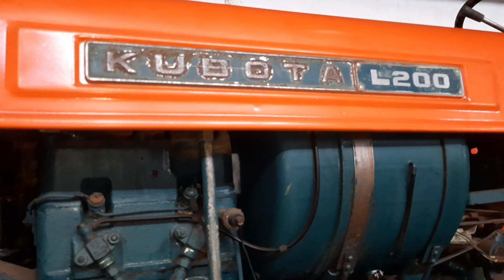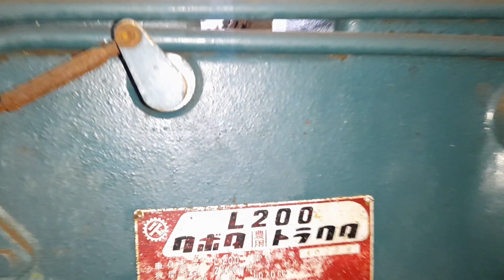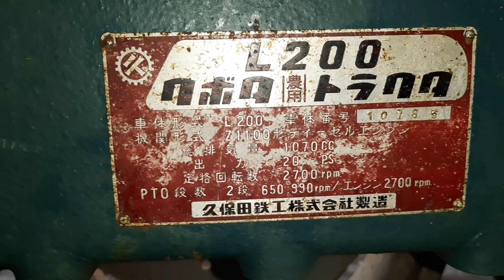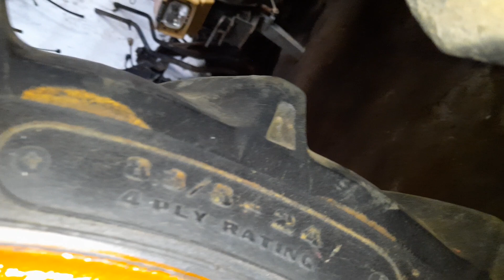0946288069 bán Kubota l200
Bán isaki, mitsubishi, hinomoto, kubota máy móc và nông nghiệp 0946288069 bán Kubota l200